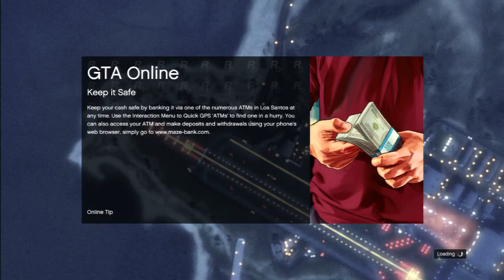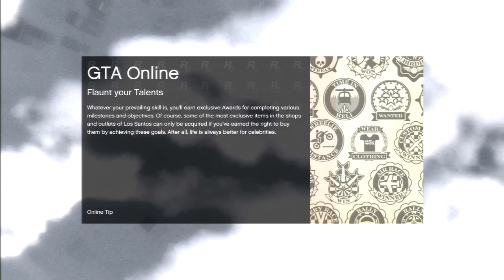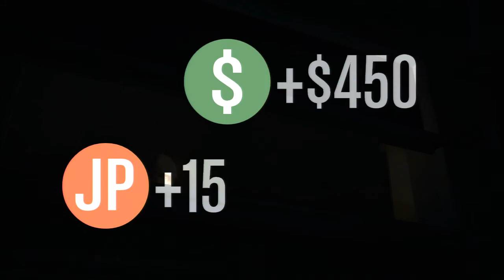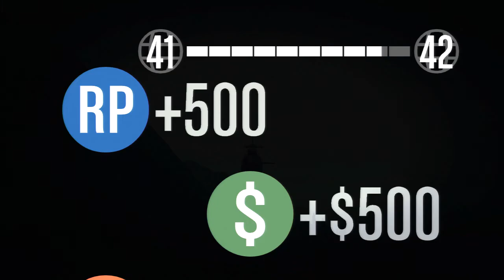GTA Online - Episode 8